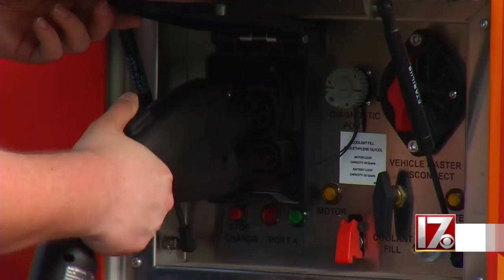GoRaleigh ramping up electric vehicle charging dispensers in the area